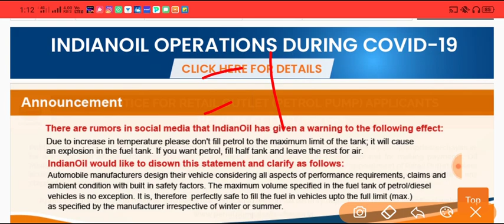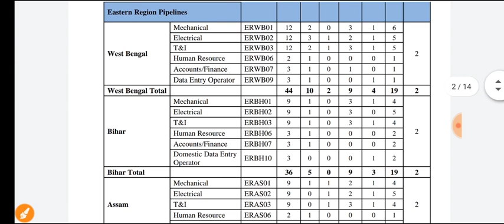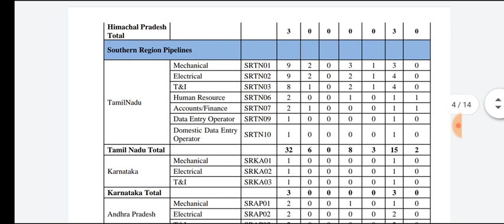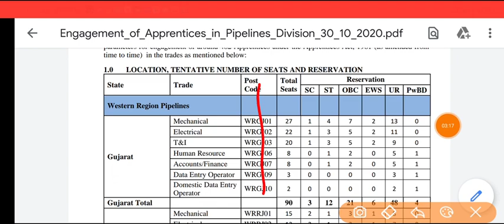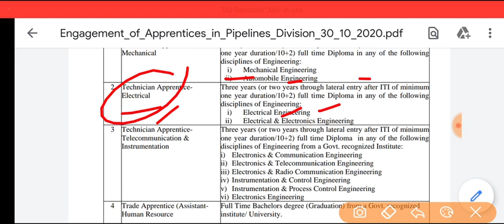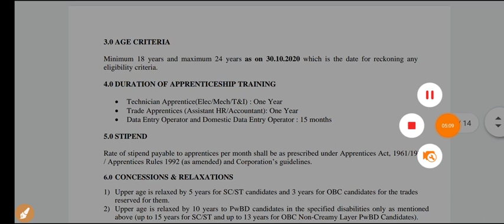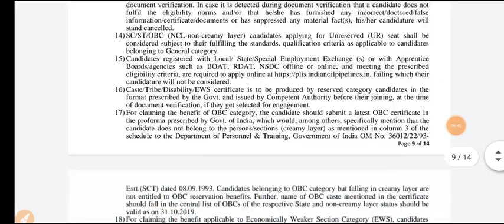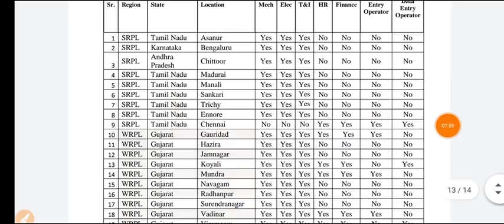IOCL Apprentice Vacancy 2020| IOCL Apprenticeship Recruitment 2020|Indian Oil Apprentice Bharti 2020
Use Code:- DILIPG10

IOCL apprentice vacancy 2020
IOCL apprentice Bharti 2020
IOCL apprenticeship recruitment 2020
IOCL apprenticeship vacancy 2020
Latest ITI apprentice vacancy 2020
Diploma apprentice vacancy
Latest diploma apprenticeship vacancy 2020
Indian Oil apprentice Bharti 2020
Indian Oil apprentice recruitment 2020
IOCL apprentice online form 2020